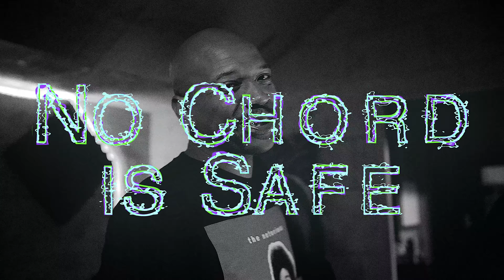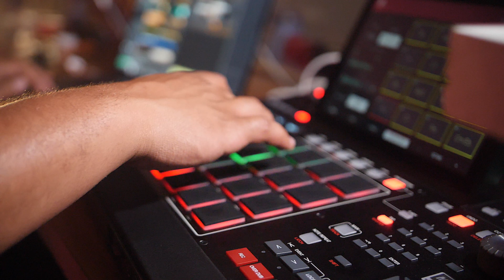ECVM Blog - Studio Session - Michael Mays & Juan Torres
Come crash a studio session with our good friends Michael Mays and Juan Torres.

This blog features a mix of the MPC with live instruments used to create loops for future projects.